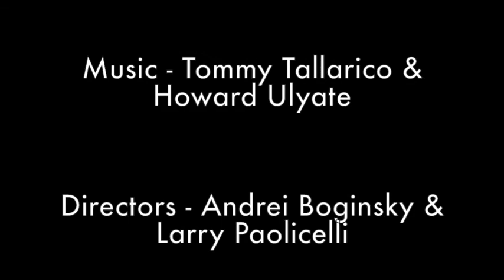Spiderman (PS1) Episode 2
Episode 2

"Wanted"

Developed by Neversoft & Published by Activison